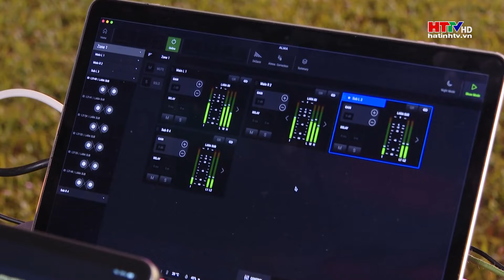Chuẩn bị sẵn sàng cho Chương trình “Hà Tĩnh Chào mừng năm mới 2024” | Hà Tĩnh TV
Năm nay là năm đầu tiên Hà Tĩnh tổ chức Chương trình nghệ thuật chào mừng năm mới vào dịp Tết dương lịch.  Với quy mô hoành tráng gồm nhiều tiết mục đặc sắc, sẽ tạo không khí vui tươi, phấn khởi đến toàn thể người dân trong thời khắc đón chào năm mới 2024. Thời điểm này, đơn vị, tổ chức đang hoàn thành các khâu chuẩn bị cho sự kiện đặc biệt này.